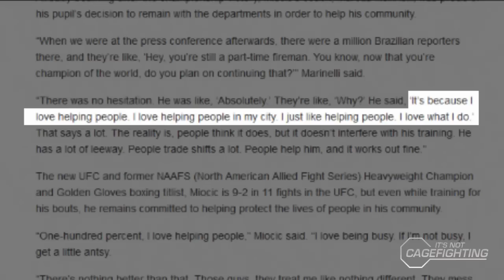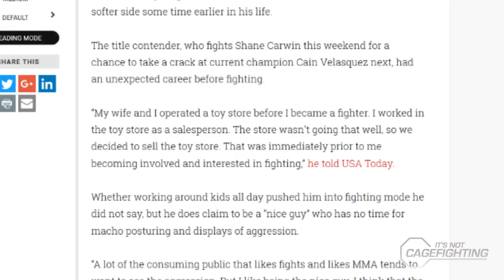UFC Fighters with Second Jobs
Making a career in professional sport can prove to be difficult at the best of times, so it should come as no surprise that many of MMA's finest have turned to the jobs market to make ends meet.

This is a list of five UFC fighters who took second professions in their career, ranging from the heroic, colourful and in some cases downright surreal.